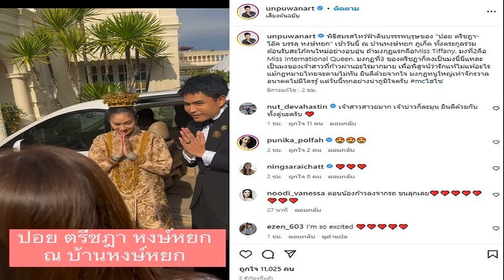เผยปม 'ฌาน อารีย์กุล' น้องชาย 'เฌอปราง' ดับสลด ครอบครัวเห็นวงจรปิด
ผบก.น.8 เผยสาเหตุ ‘ฌาน อารีย์กุล’ น้องชาย ‘เฌอปราง BNK48’ เสียชีวิต หลังพลัดตกคอนโดย่านฝั่งธนฯ ครอบครัวเห็นภาพวงจรปิด ก่อนเกิดเหตุสลด

เมื่อเวลา 11.00 น. วันที่ 1 มี.ค.2566 พล.ต.ต.มานพ สุคนธ์ธนพัฒน์ ผบก.น.8 กล่าวถึงความคืบหน้ากรณี นายฌาน อารีย์กุล อายุ 19 ปี อดีตนักกีฬาโบว์ลิ่งเยาวชนทีมชาติ และน้องชายแท้ ๆ ของ น.ส.เฌอปราง อารีย์กุล หรือ เฌอปราง สมาชิก BNK48 รุ่น 1 ตกจากคอนโดมิเนียมแห่งหนึ่งย่านธนบุรี เมื่อช่วงกลางดึกที่ผ่านมา ว่า พนักงานสอบสวน ได้เรียกญาติของผู้เสียชีวิตเดินทางเข้ามาให้ปากคำเรียบร้อยแล้ว
ผบก.น.8 เผยสาเหตุ ‘ฌาน อารีย์กุล’ น้องชาย ‘เฌอปราง BNK48’ เสียชีวิต

พล.ต.ต.มานพ กล่าวต่อว่า เบื้องต้นผู้ปกครองได้ดูภาพที่กล้องวงจรปิดของคอนโดมิเนียมบันทึกได้เป็นที่เรียบร้อย โดยไม่สงสัยสาเหตุการตาย เนื่องจากกล้องบันทึกภาพไว้ชัดเจน ขณะก่อนเกิดเหตุซึ่งตามปกติผู้ตายพักอยู่ในห้องบนชั้นที่ 9 แต่ขึ้นไปบนชั้นที่ 21 โดยไม่มีใครอยู่ในขณะนั้น ก่อนจะเสียชีวิตในเวลาต่อมา
พล.ต.ต.มานพ กล่าวอีกว่า ส่วนสาเหตุทราบข้อมูลจากทางญาติเพียงคร่าว ๆ ว่า ผู้ตายน่าจะมีปัญหาส่วนตัวเกี่ยวกับเรื่องความรัก ซึ่งได้สั่งให้พนักงานสอบสวน เร่งดำเนินการเรื่องผลชันสูตรพลิกศพ และออกเอกสารให้ญาตินำไปขอรับศพที่สถาบันนิติเวช โรงพยาบาลจุฬาฯ เพื่อนำร่างผู้เสียชีวิตไปบำเพ็ญกุศลตามประเพณีต่อไป